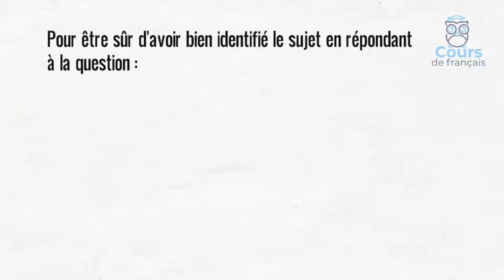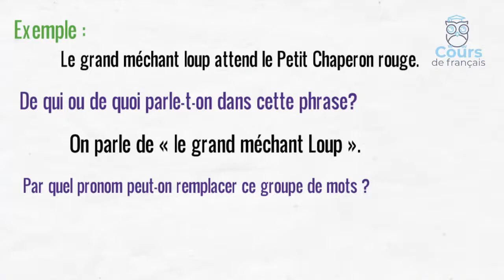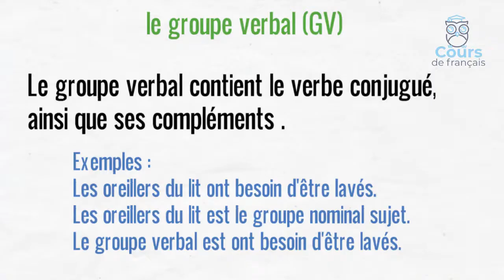le groupe nominal sujet (GNS) et le groupe verbal (GV) : cours de français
le groupe nominal sujet (GNS)
et le groupe verbal (gv)